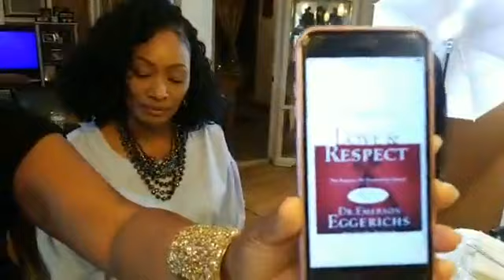How can I get MY WIFE to RESPECT ME? w/Mrs. Toy Banks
Solution Sundays @7 with
Mrs. Toy Banks "The World's Most Satisfied Wife"